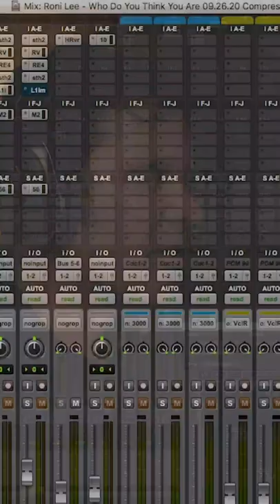This is why everything needs a goal